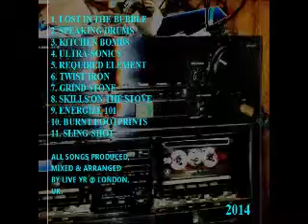Energize 101 - Live YR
from VITAMIN: R​-​CIPHER, released July 18, 2014
Produced, Mixed & Arranged by Live YR. Written by Live YR.